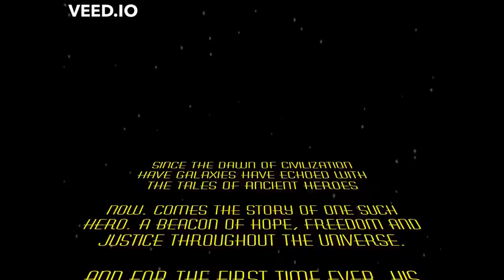Jerry Bruckheimer Films logo (1997-present) Remakes (by Me)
Made by Kapwing and Blender 2.79 3D.